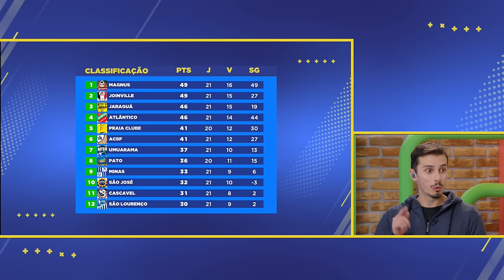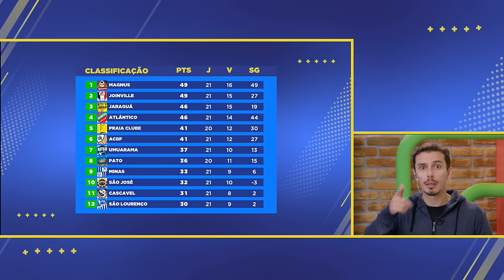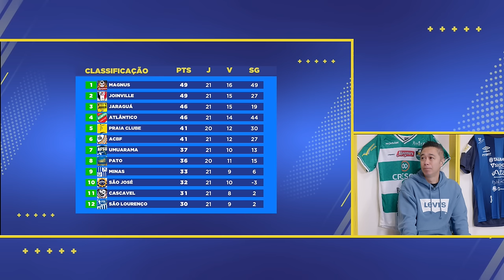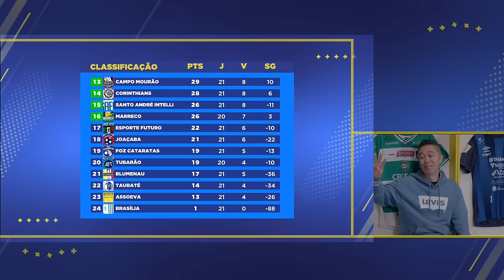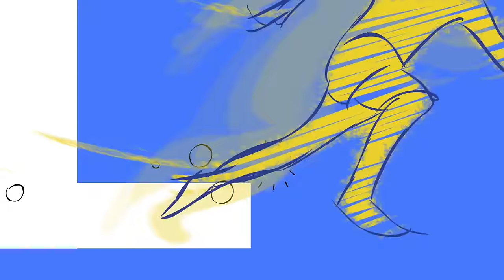Ligados na LNF | Sorteio de camisa e emoção até o último segundo na 21ª rodada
A primeira fase da LNF está acabando e o que não falta é emoção. Os times lutam até o último segundo para conseguir os seus objetivos e, claro, você acompanha tudo no Ligados na LNF, com apresentação de Maurio Galera e comentários de Paulinho Japonês